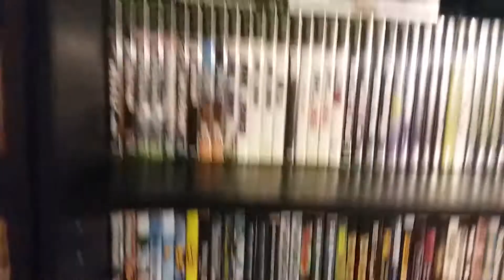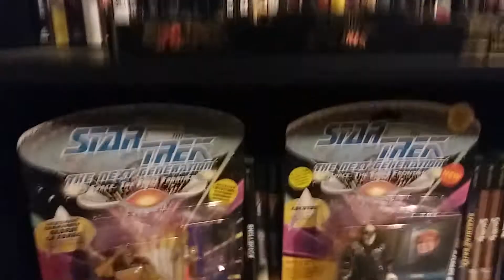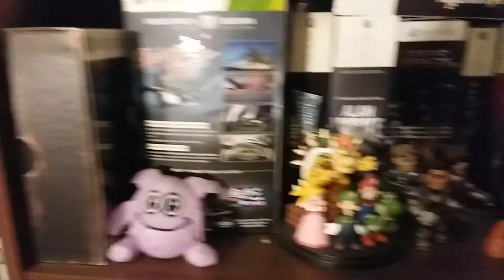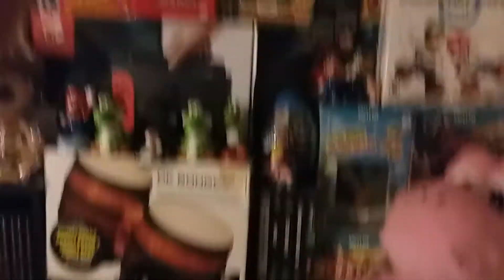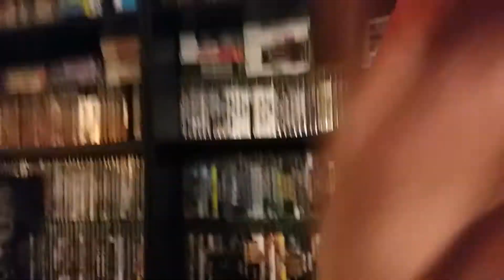Sleepy's Community Question Series Episode 11: Do you enjoy buying collectibles for your collection?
Hello friends and welcome to my new Community Question Series.

Episode 11: Do you enjoy buying collectibles for your collection? Do you display them around your game room or home? Do you have a favorite collectible?

In this series, I will be asking everyone a series of questions to get your thoughts, opinions and answers to the questions I ask in each episode.

I will of course share my thoughts and opinions and give you guys my answer to the questions I ask.

I will be holding a contest at the end of the series for everyone that participates in my Community Question series. You can participate in a couple of different ways.

You can answer the question in a comment or you can film a video response answering the question. If you do decide to film a video response, please share the link to your video with me in the comment section, so I'm able to find and watch your video.

I hope you guys enjoy this series and I look forward to interacting with you, watching your video responses and reading your comments.

Take care my friends and have a wonderful day.

Nintendo Switch Friend Code: SW-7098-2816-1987

Xbox Gamertag: Asian Sleepy

PSN: Asiansleepy1